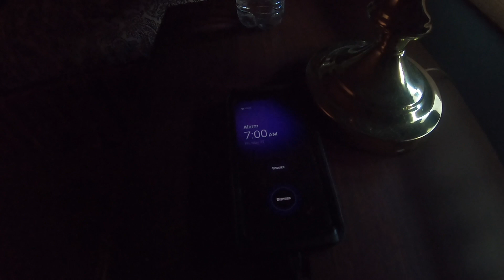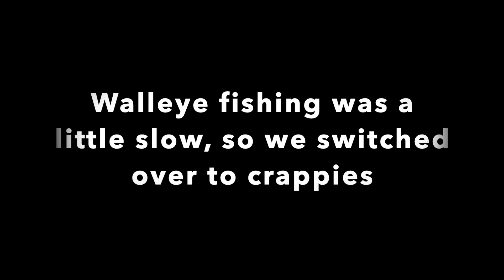AMAZING Giant Crappie and Walleye Fishing on Leech Lake 2022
We had an amazing trip with Austin from Leech Lake Guide Team. We were fortunate enough to get on some good fishing out on Leech Lake. We found some walleye, bass, perch, northern pike and GIANT Cappies! They were biting fast and fierce. We hope you enjoy watching us catch our personal best crappies while having one of the best fishing trips to date!

Please consider booking a trip with Austin
Leech Lake Guide Team LLC